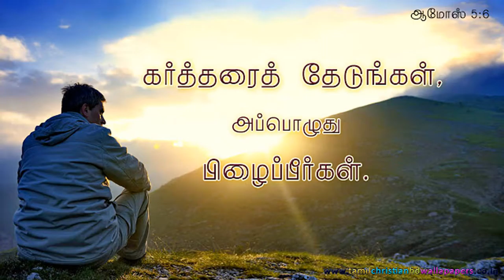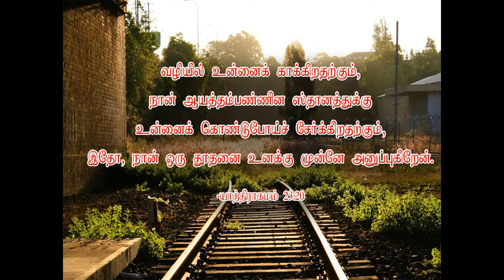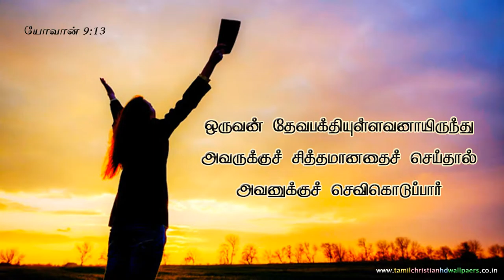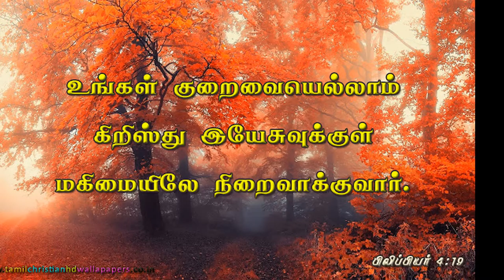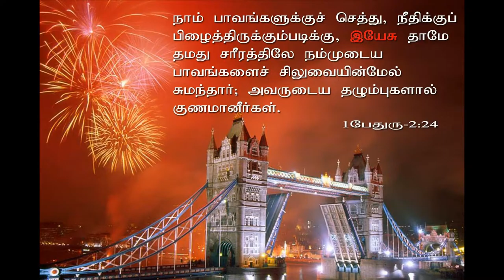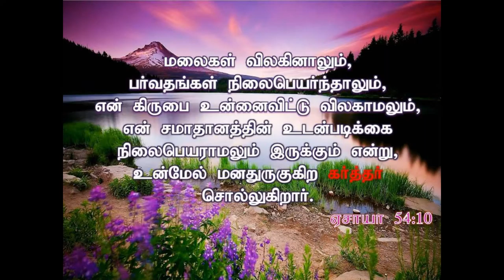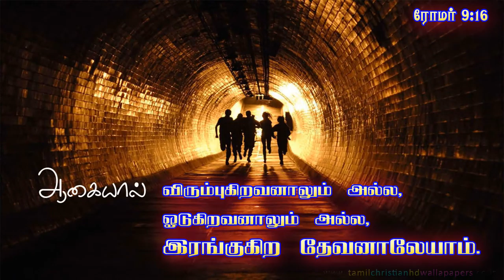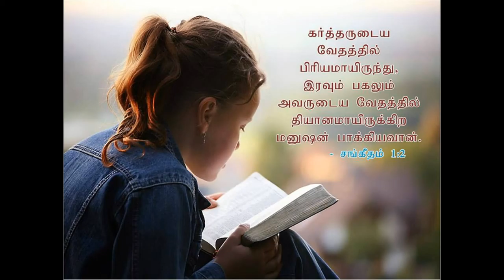எனது ஸ்லைடுகாட்சி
YouTube ஸ்லைடுஷோ உருவாக்கியைப் பயன்படுத்தி இந்த வீடியோவை உருவாக்கினேன்